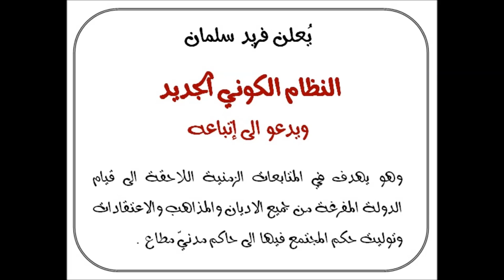فريد سلمان: الميثاق الكوني الجديد